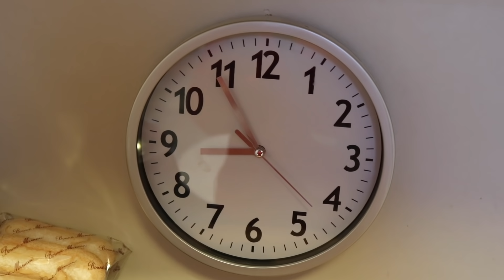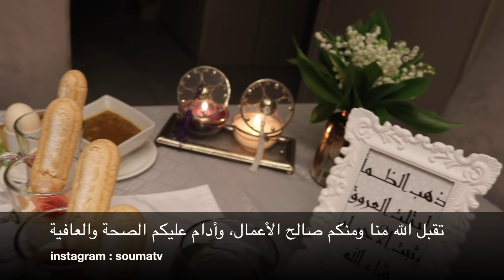✨روتيني في رمضان2020🌙 مفاجأت أفكار وحيل , وصفات سهلة وسريعة🍇غتهنيك (ROUTINE RAMADAN+ ORGANISATION).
*جديد*حضر معي أول مائدة فطور رمضان, عشاء ,سحور المنزل🌙فيديو أفكار حيل منزلية (RAMADAN PREP WITH ME).
فيديو روتيني في رمضان 2020 من الفطور للسحور على قناة سومة،روتيني الرمضاني فيه فتح هدايا عيد ميلاد ابنتي ،عندك مشكل في اختيار أطباق و وصفات سهلة وسريعة بدون جهد وبلا كترة المقادير لرمضان عندي الحل غيهنيك ، وصفة البريك أو البريوات مع فطائر سهلة وسريعة للفطور ،تحلية سهلة مع مقادير وطريقة التقديم للسلطات ،تنظيم وتنظيف مع حيل وافكار

une video sur @souma10   ROUTINE RAMADAN 2020 mon organisation  astuces  cuisine et maison spécial ramadan  , repas  facile et rapide a la  maison  , cuisiner   avec moi ! (COOK  and ORGANIZE WITH ME 2020! ,  RECIPES / MEAL PREP )RECETTE de SOUPE , brik  , feuilleter maison,idée dessert rapide COMMENT S'OCCUPER spécial  confinement   et ouverture cadeau anniversaire

▼Pour tout contact professionnel merci de me joindre sur :
▼For any professional contact, thank you for joining me in :

SOUMA 💞